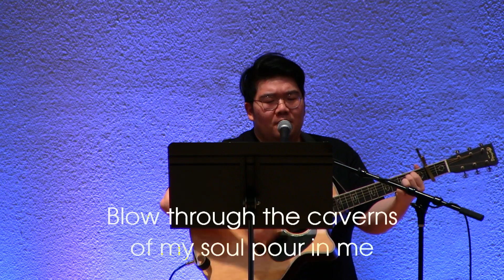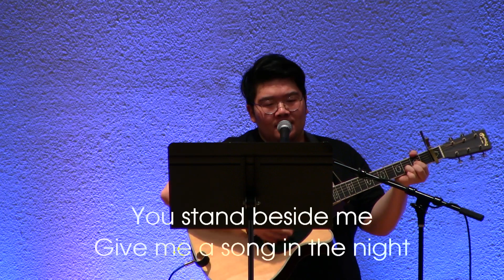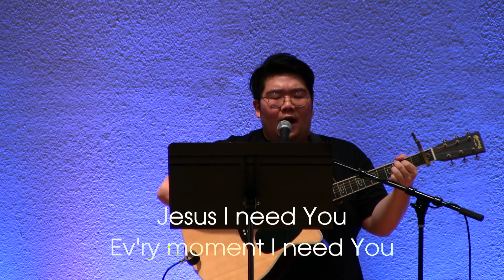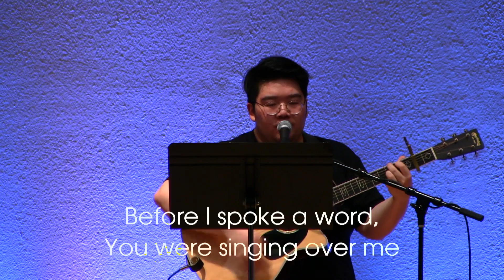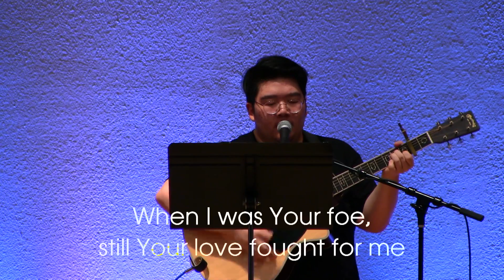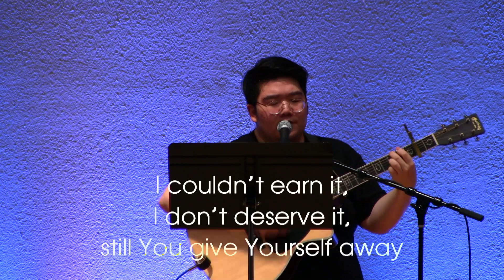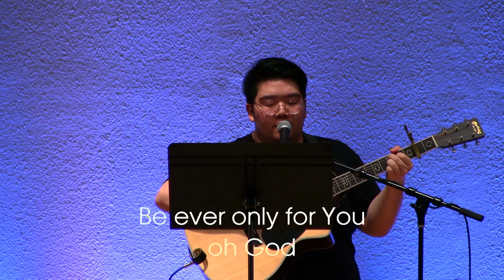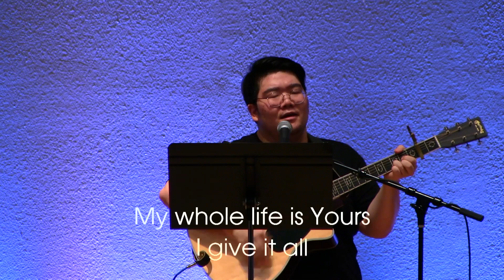Service - September 27, 2020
00:00 Call to Worship
00:15 Fall Afresh
05:02 Jesus I Need You
10:05 Reckless Love
15:32 Sermon
61:59 Arms Open Wide
66:49 Charge & Benediction